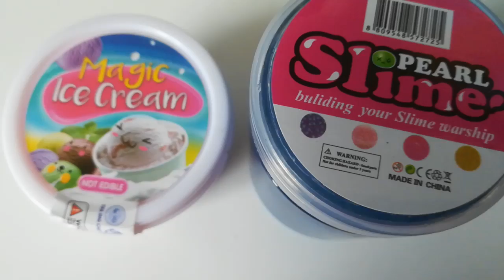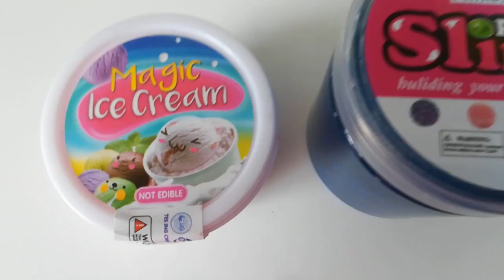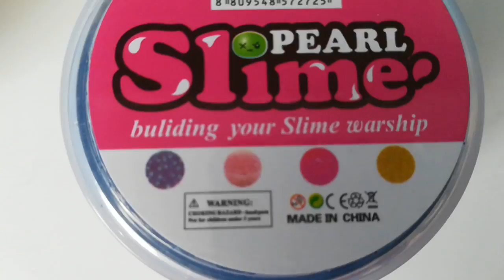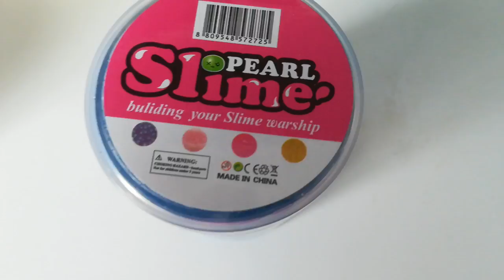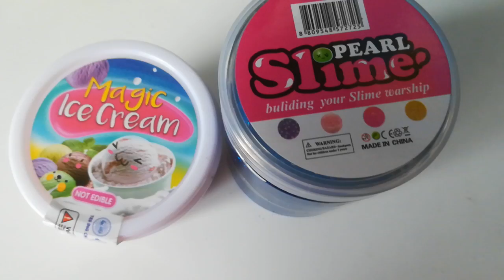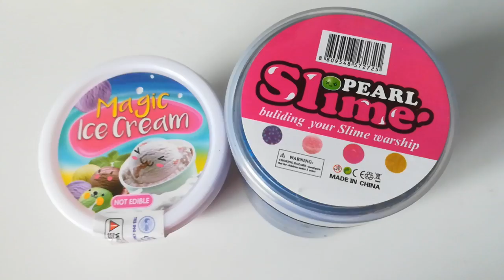Обзор на необычные слаймы/что-то пошло не так